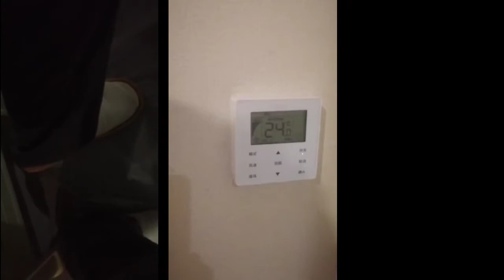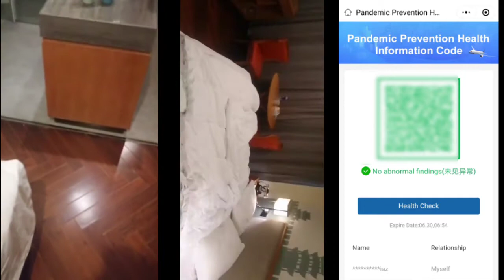Last Day in Quarantine | Final and most hectic and extensive testing | Which samples were gathered?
First batch leaving to respective destinations